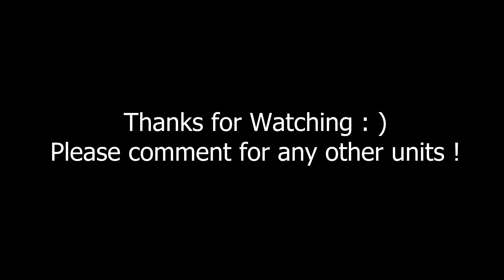60 Elite War Elephants Vs 10 Castles || Age of Empires II: Definitive Edition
Age of Empires II: Definitive Edition celebrates the 20th anniversary of one of the most popular strategy games ever,
now with stunning 4K Ultra HD graphics,
and a fully remastered soundtrack.
Age of Empires II: DE features “The Last Khans” with 3 new campaigns and 4 new Civilizations.

Age of Empires is a series of historical real-time strategy video games,
originally developed by Ensemble Studios and published by Xbox Game Studios.
The first game was Age of Empires, released in 1997.
Nine total games within the series have been released so far as of October 28, 2021

Age of Empires III is a real-time strategy video game developed by Microsoft Corporation's Ensemble Studios and published by Microsoft Game Studios.
The Mac version was ported over and developed and published by Destineer's MacSoft.

It is the fourth installment of the Age of Empires series.
The game was released October 28, 2021 for Windows.

Please Comment for any other Unit !